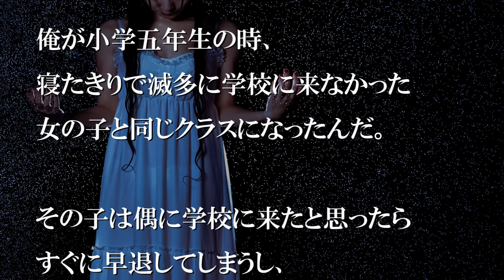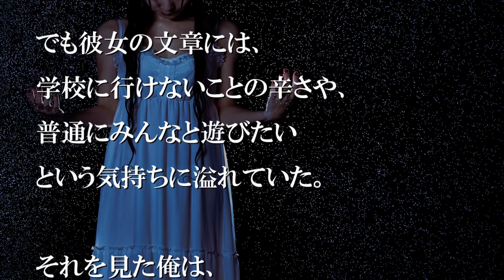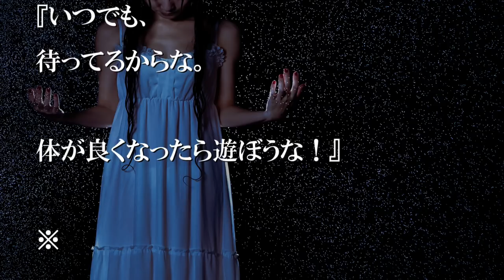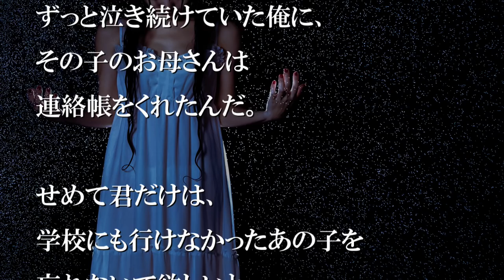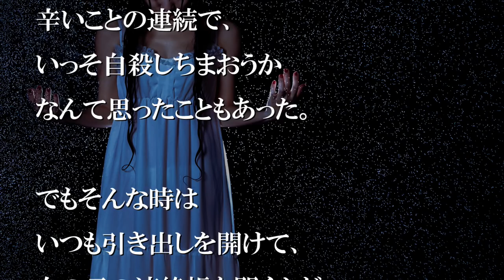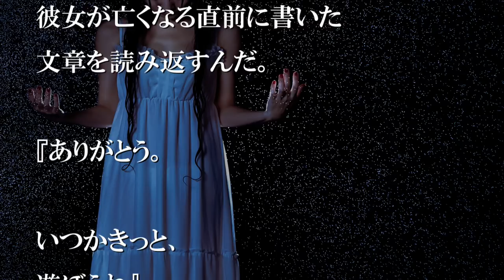病気の女の子の家に毎日連絡帳を届けていた。ある日、その母親に言われた。【感動する話】